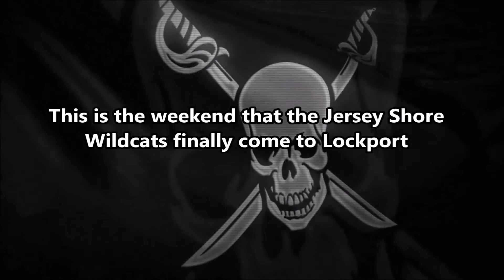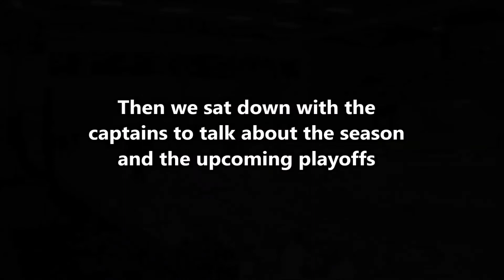Catching up with the Lockport Express Vol 8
Episode 8 talks about the trip to Syracuse and the upcoming homestand against the Jersey Shore Wildcats.